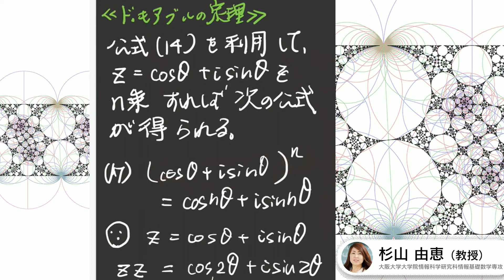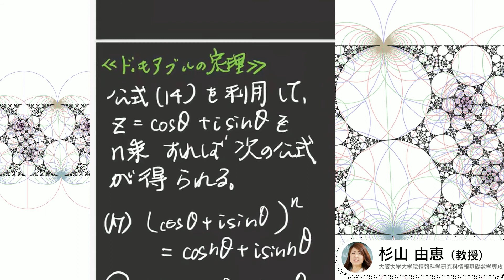杉山由恵 第７回 複素解析学 ～ド・モアブルの定理～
大阪大学のオンライン授業動画（60分×14回）を5分～15分に分割・加工して配信しています。毎日の学習を続けると、複素解析学の理解が深まるように構成されています。大学院生を始め、学部生・中高の数学の先生・数学を学習したいどなたにも、ご視聴頂きたいコンテンツです。